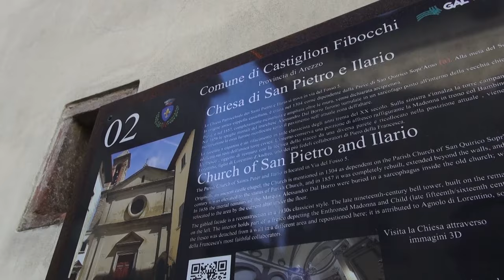Castiglion Fibocchi, volto sulla tovaglia dell'altare. Il parroco: “episodio curioso”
Due occhi, un naso ed una bocca. Un volto tra le pieghe di una tovaglia, sistemata sopra l'altare.
E' quello che ha notato durante la messa domenicale un fedele.
E' successo a Castiglion Fibocchi, un episodio che ha destato non poca curiosità.